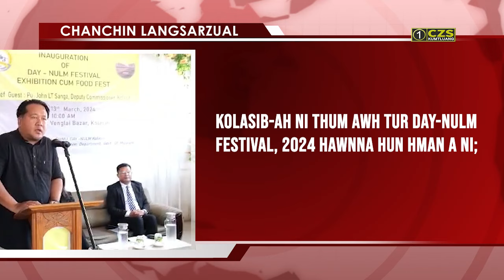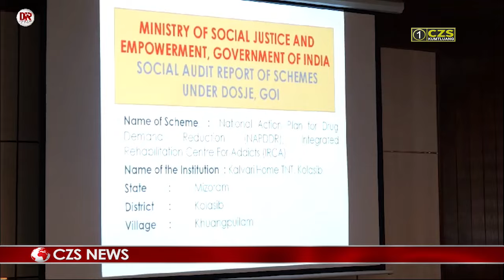CZS Kolasib - Chanchin Thar I 13 March 2024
//Kolasib-ah ni thum awh tur DAY-NULM Festival, 2024 hawnna hun hman a ni;-

//Kolasib-ah social audit chungchangah ṭhut khawm buatsaih a ni;-

//Assembly Session neih mekah chief minister Lalduhoma chuan zirna ah Mizoram a fail tih chu pawm ngam a ngai tih a sawi.

NEWS REPORTER :
H.VANLALNGHAKA

EDITING:
THANTHANA

PRODUCER :
CT.MAWIA

CZS CABLE PRODUCTION 2023

The Official YOUTUBE Channel of CZS CABLE Pvt.Ltd